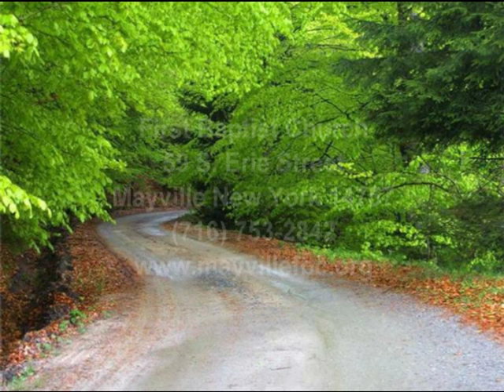Christ and the Culture #3 - sanctity of life